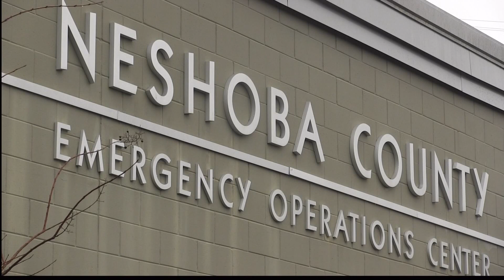Major Flooding in Mississippi